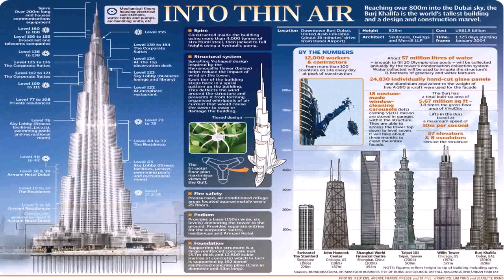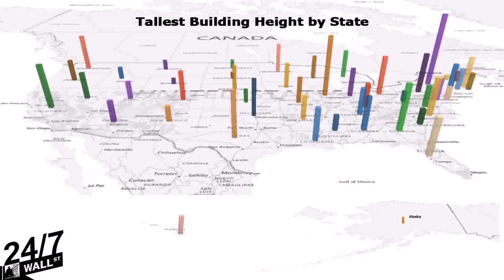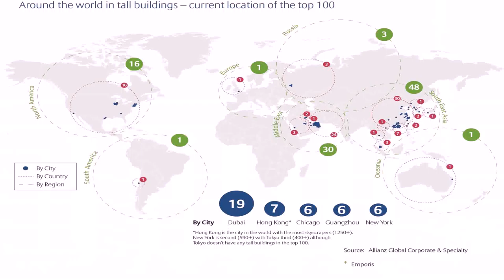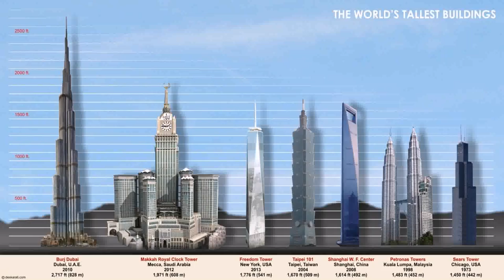Top 50 Tallest Buildings In Dubai (see description)